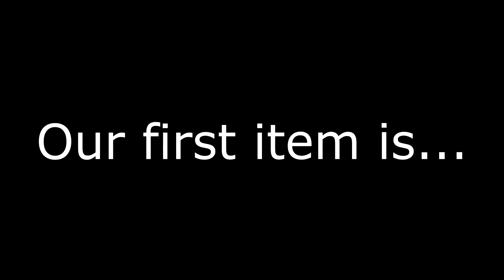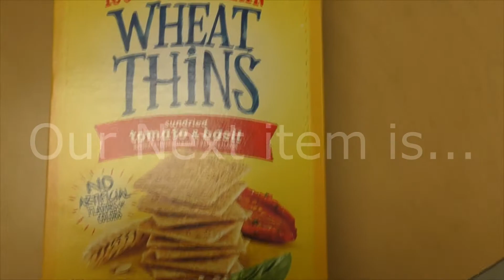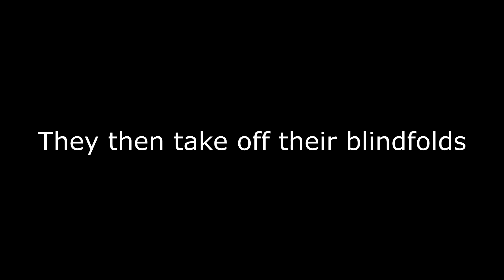A Blind Taste Test